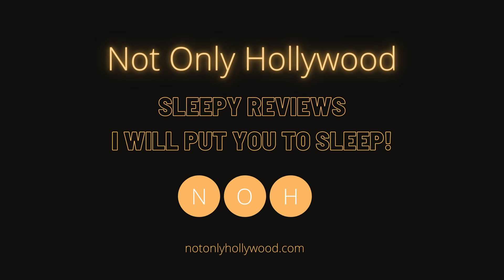Blue (2021) | Movie Review | Japan | A Japanese boxing movie where dreams are crushed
Movie review of Blue (2021). This is a Japanese boxing movie.

When is it time to put the gloves on the shelf?